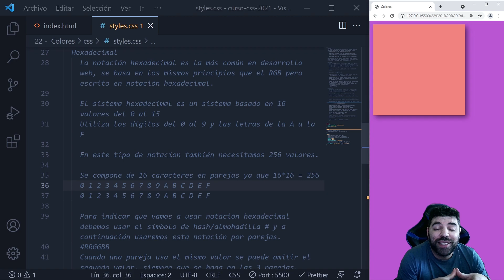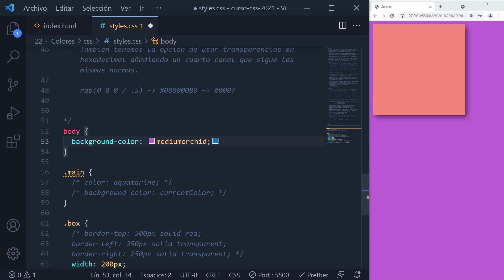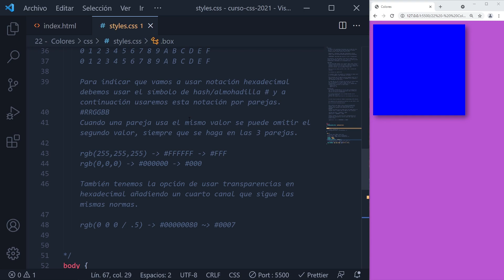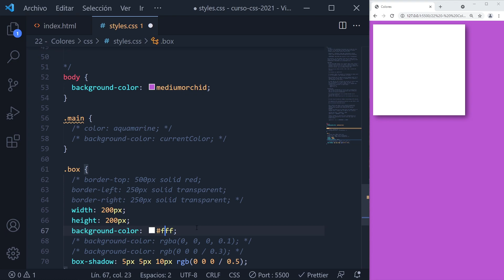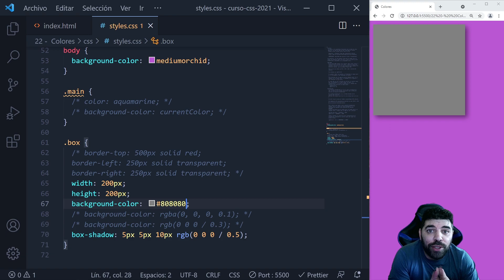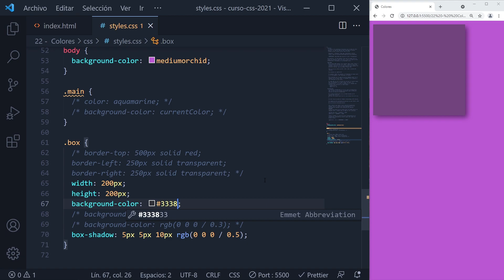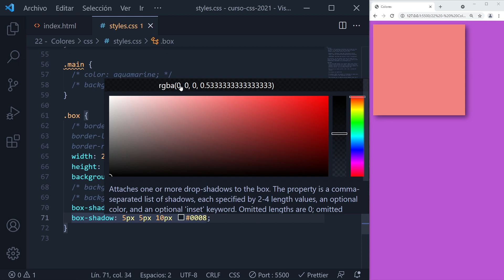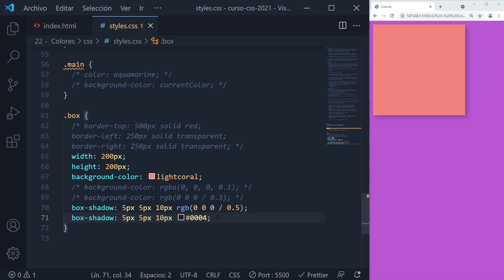APRENDE ▶ Qué es el Modo de COLOR HEXADECIMAL | CURSO de CSS Básico desde cero 2021 #51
Modo de COLOR HEXADECIMAL Cuáles son Cómo se utilizan, Mira este video y aprende CSS básico desde cero paso a paso

Para tener en cuenta:
➡ ¿Qué es el Modo de color Hexadecimal?
La notación HEXADECIMAL es la más común del desarrollo web, se basa en los mismos principios que el RGB, pero escrito en notación hexadecimal.

➡ ¿Qué es una paleta de colores hexadecimal?
Una paleta de colores Hexadecimales es un sistema basado en 16 valores del 0 al 15 y utiliza los dígitos del 0 al 9 con letras de la A a la F

Mi setup: 👇